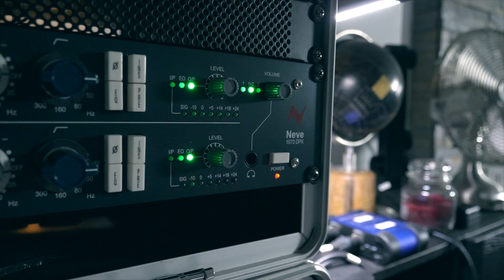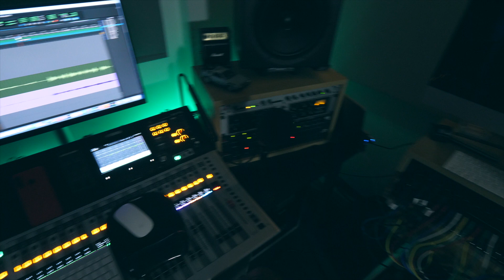Which is the Best Live Vocal Microphone - SM58a or SM7B Shure Microphone?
Hey everyone!  I was inbetween recording sessions and decided to make a quick video showing you the differences in raw sound of the Shure SM58a (beta) and the Shure SM7B microphones.

I did a quick comparison by recording a verse from one of my own songs using my Taylor acoustic guitar mic'ed with an AKGC414 and then switched vocal microphones so you could quickly hear the difference.

I was amazed with the difference to be honest and can see why the SM7B is such a favourite for live vocal recordings in the studio.  What did you think?

Polite/sensible/honest comments only or me and my microphones will find you! :-)

Happy recording to you! Keep well, Martin

Video produced by Meyer Street Records
Camera – Panasonic GH5
Video edited in Final Cut ProX
Audio recorded and edited using Pro Tools

Recorded, edited and mixed by Martin Van Der Sande
Mastered and additional mixing by Martin Van Der Sande
Music performed by Martin Van Der Sande
Song in the video 'Painted A Picture' written by Martin Van Der Sande

Studio kit used in the studio at Aston End Studios – Hertfordshire, UK
Yamaha TF5 mixer for monitoring audio signals
Genelec 1032c main audio monitiors
Yamaha NX5 reference monitors
Neve 1073dpx dual mic pre amplifier – main mic pre in the studio
TLAudio valve compressor for outboard compression
Microphones used for recordings – Neumann TLM49, Shure SM58, Neumann U87 Vocal Condenser Mic, Rode NT1a Microphone, AKG C414
Instruments used in videos but not all videos:
Yamaha U1a upright piano, Taylor acoustic 214ce guitar, Yamaha MX61 keyboard, Epiphone Les Paul, Epiphone Dot electric guitar, Yamaha Pacifica electric guitar, Fender Squire P Bass, Fender American Pro Stratocaster olive green guitar.
DAW – Pro Tools (latest addition) run on a Mac Pro.

Also on Facebook @Martin Van Der Sande

Not all music on this singer songwriter You Tube channel belongs to me.  This channel is a mix between original content and also cover songs of my favourite artists.